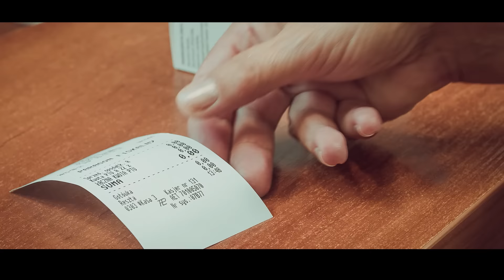PSL - lista nr 5. Blisko ludzkich spraw.